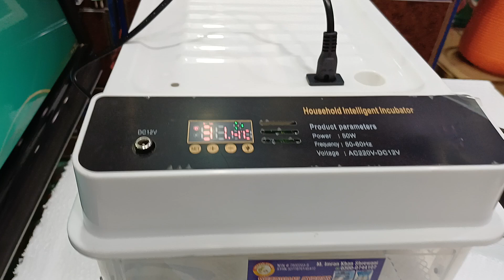30 Egg Incubator automatic || Solar Egg Incubator || Egg hatching machine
30 egg incubator automatic
Egg incubator made in china pvc body
9 egg incubator manual 220+12 voltage
8 egg incubator automatic 220+12 voltage
10 egg incubator automatic 220+12voltage
12 egg incubator automatic 220+12 voltage
15 egg incubator automatic 220+12 voltage
24 egg incubator automatic 220+12 voltage
26 egg incubator automatic 220+12 voltage
30 egg incubator automatic 220+12 voltage
36 egg incubator automatic 220+12 voltage
48 egg incubator automatic 220+12 voltage
64 egg incubator automatic 220+12 voltage
128 egg incubator automatic 220+12 voltage
192egg incubator automatic 220+12 voltage
25  parrot egg incubator automatic 220+12 voltage
24 parrot egg incubator automatic 220+12 voltage
60 parrot egg incubator automatic 220+12 voltage
egg incubator steel body made in china
528 egg incubator automatic 220 voltage
528 side heating system egg incubator automatic 220 voltage
1056 egg incubator automatic 220 voltage
1056 side heating system egg incubator automatic 220 voltage
2112 egg incubator automatic 220 voltage
feed pellets machine
Small size 1 hour 80 to 100 kg
mediam size 1 hour 150 to 160 kg
Large size 1 hours 170 to 200 kg
brooder
hen brooder
parrot brooder
parrot brooder pvc
parrot brooder 220+12 voltage
parrot brooder 4 ft 220 voltage
local incubator wood body
30 egg incubator manual 220 voltage
30 egg incubator manual 220+12 voltage
60 egg incubator manual 220 voltage
60 egg incubator manual 220+12 voltage
100 egg incubator manual 220 voltage
100 egg incubator manual 220+12 voltage
250 egg incubator manual 220 voltage
500 egg incubator manual 220 voltage
1000 egg incubator manual 220 voltage
local egg incubator automatic
36 egg incubator automatic 220 voltage
64 to 80 egg incubator automatic 220 voltage
128 to 160 egg incubator automatic 220 voltage
528 egg incubator automatic 220 voltage
1056 egg incubator automatic 220 voltage
egg incubator manual steel body
60 egg incubator manual 220 voltage
120 egg incubator manual 220 voltage
feed crushing machine for bids animals
25 L
50 L
60 L
egg crushing manual mini
egg laying box
heating parts china
infared bulb 220 voltage
round heater 200 W 220 voltage
round heater 300 W 220 voltage
round heater 500 W  220 voltage
ceramic bulb 220 voltage
humidity tube 200 W 220 voltage
humidity tube 300 W 220 voltage
ultrasonic jug 3 L 220 voltage
ultrasonic jug 4 L 220 voltage
humidity fire 5 W 12 voltage
humidity fire 24 voltage
control china
W1209
W3001
W3005
3028
xmh 452
WH 4080
xm 18
xm 18 D
XM 18 SW
XM 26
XM 28
trays china
88 egg chicks
63 egg peacock
221 egg quail parrot love birds
moter china
moter turning
gar moter completed
rolling moter
Mobile WhatsApp
mobile international
Shop # 17 ,18 Fist Floor Al-Madev Center Multan